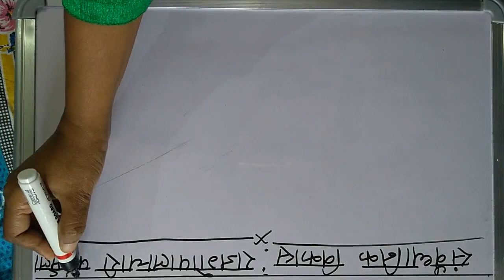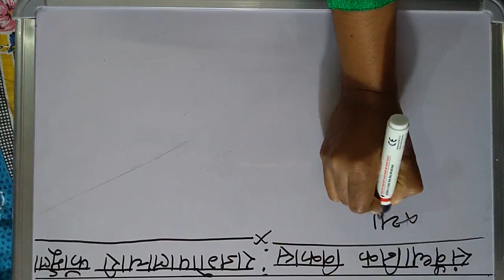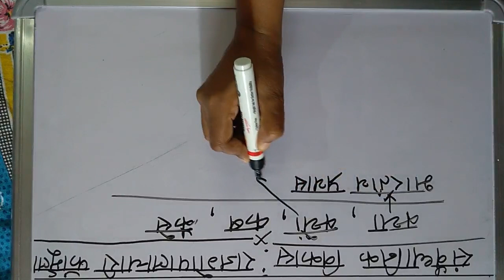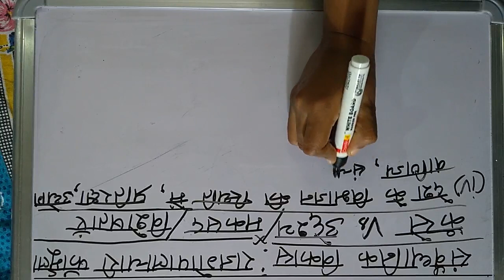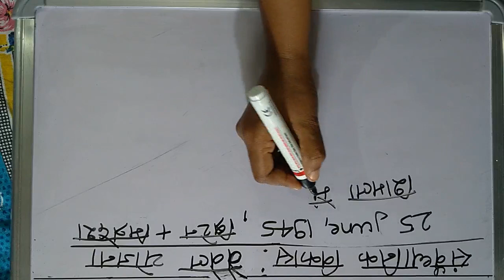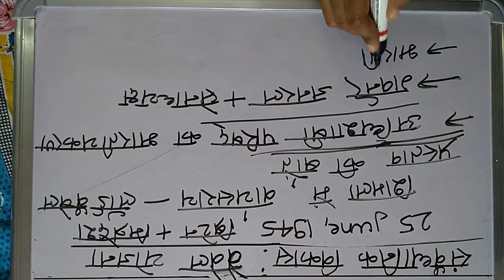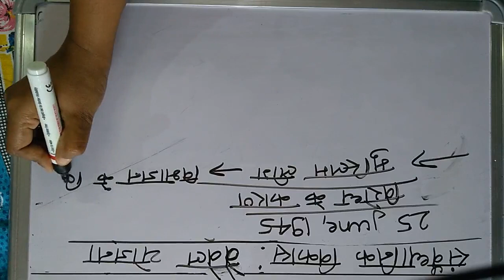संवैधानिक विकास :राजगोपालाचारी फॉर्मूला क्या था ? क्या थी वैवेल योजना ?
नमस्कार दोस्तों, Bpsc aur Hum पर आप सबका स्वागत है। आज के इस वीडियो में हम भारतीय राजव्यवस्था के अंतर्गत 'सांविधानिक विकास' चैप्टर में 'राजगोपालाचारी फॉर्मूला एवं वैवेल योजना' के विषय में पढ़ेंगे। आशा है वीडियो आपके लिए महत्वपूर्ण होगी।
धन्यवाद

एनसीईआरटी/NCERT वीडियो :

Class 6 भूगोल

Class-7 भूगोल

Class-8 भूगोल

Class-9 भूगोल

Chapter-3

bpsc exam, bpsc exam date, bpsc syllabus, bpsc notification, bpsc 67 exam date, bpsc result, bpsc cut off, bpsc exam calender, bpsc ki taiyari kaise karey, bpsc me eligibility kya hoti hai, polity video for bpsc exam,